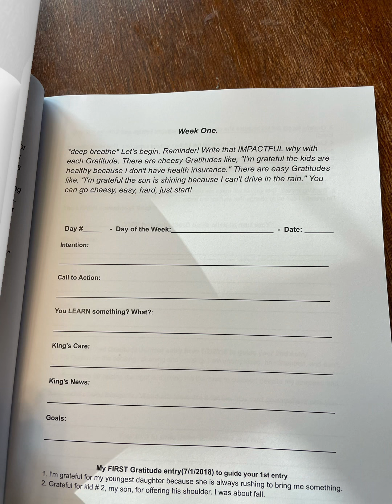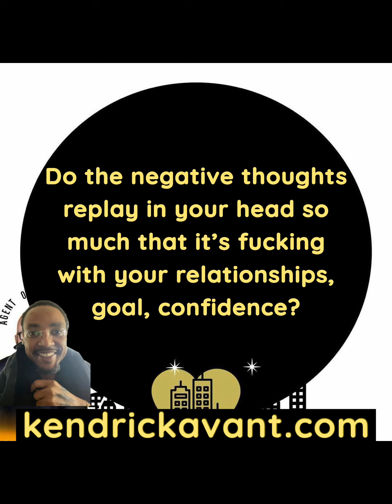mindset OVER bullshit w/ Kendrick Avant | Day 48 of 90 | gratitude Journaling after a fall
mindset OVER bullshit w/ Kendrick Avant: Day 48 of 90: Friday,7/1/22
Every day, I'm LIVING a life of Gratitude, EXEMPLIFYING how to be better despite chronic pain, illness, disabilities and negative thoughts. This has resulted in a positive attitude that extends my patience, announces my intentions & commands attention. I didn't START with this inner G (pronounced "energy"). Nooo, I am building myself as I adapt to the consistent challenges of Primary Progressive Multiple Sclerosis.
This Daily Show is grounded in sharing the successes, struggles and shenanigans of one King with Primary Progressive Multiple Sclerosis. With a pandemic very much whistling outside our doors and options limited, people with chronic illnesses deserve ideas, strategies and a dedicated space to share their experiences and fears. The mindset OVER bullshit University aims to be that place. I'm bouncing around the globe virtually, meeting people on Clubhouse (CH), Wisdom app, FB audio, OTHER people's podcasts and shows just to gather insight and sprinkle tools of mindset OVER bullshit. Listen to learn tips for managing trifling kis' behavior. Laugh as friends and family share personal stories that highlight entrepreneurship & influence. JOIN to share your stories, give value, ask questions of the community taking its time to appreciate mindfulness and mediation as sources of stress relief.
Kendrick Avant, Agent of Gratitude, is a certified Life Coach & former Character Education teacher. He offers NO CHARGE resources to initiate tools of mindset OVER bullshit at home, in relationships and at the workplace. For anyone looking to invest in the mental health of others and create cultures of Gratitude, schedule your NO CHARGE consultation here.
Benefits include but not limited to:
- reduce turnaround
- improve efficiency
- authentic communication
- infuse a culture of positivity
Topics for7/1/22
■ *bows*: S/O to people that crime shows & documentaries!  *bows*
► Intention: do TWO rounds of self-care
► Call To Action: Go to CH room over questions
►Lesson: Brother from another on Peacock with Michael Holley & Michael Smith.
►King’s Care: Listen to Jim Butcher audiobook
►King’s News: Stephanie Matto sells fart in a jar!
►Queen's Thoughts: Write about a decision on your horizons.
►Goal:  publish 3 website stories
    Yoo, real talk. Follow the blog at kendrickavant.com